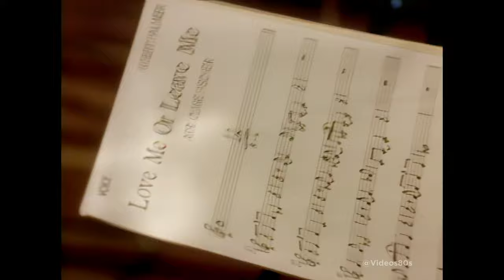Robert Palmer 01 - Love Me or Leave Me (Ridin' High) Remastered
Robert Palmer 01 - Love Me or Leave Me - From Video Album Ridin' High
Official Music Video Remastered 4K
 Ridin' High is an album by British musician Robert Palmer. It was his eleventh solo studio album, released in 1992 and reached number 32 in the UK Albums Chart and number 173 on the US Billboard 200. This album contains music heavily influenced by vocal and jazz standards and featured the minor hit "Witchcraft", which reached number 50 in the UK. The album featured three tracks from Palmer's Don't Explain album two years earlier.